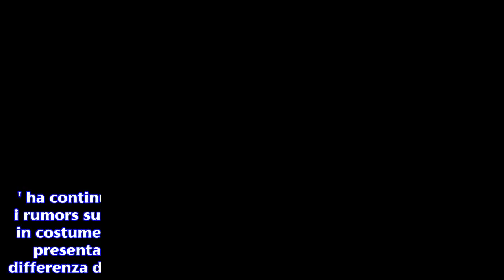Laura Chiatti furiosa su Instagram e spara a zero su Sandro Mayer per le foto tarocche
L'attrice si scaglia duramente contro il direttore della rivista 'Di Più' per le brutte foto che ha pubblicato sulla rivista di gossip.Laura Chiatti perde le staffe su Instagram e si scaglia duramente contro Sandro Mayer, il direttore di 'Di Più', la rivista di Gossip e costume più letta e venduta in Italia. L'attrice non ha gradito per niente le ultime foto pubblicate dal commentatore a bordo campo di 'Ballando con le stelle' sul numero della rivista in edicola questa settimana. Foto che ritraggono la Chiatti con una pancia sospetta  che tuttavia non sarebbe un nuovo bebè bensì grasso accumulato dall'attrice. L'attrice furiosa con Sandro Mayer per le foto sospette. E così la Chiatti furiosa come non mai dopo aver visto le immagini pubblicate su Di Più ha deciso di postare una serie di messaggi decisamente molto duri rivolti nei confronti del direttore della rivista. Nel primo post pubblicato su Instagram la Chiatti si è chiesta perché mai il direttore di Di Più ce l'abbia in questo modo nei suoi confronti, aggiungendo poi che non è la prima volta che pubblica cose cattive sul suo conto.Tuttavia quello che ha fatto maggiormente adirare Laura Chiatti sarebbero state le foto tarocche con la pancia sospetta che sono apparse questa settimana sulla rivista. Per l'attrice, infatti, si tratta di foto montate dato che in quel periodo stava girando uno spot pubblicitario e non sarebbe stata mai scelta nel caso in cui avesse avuto una pancia del genere. 'Si dia pace signor pinco pallo e la smetta di denigrarmi continuamente' ha scritto la Chiatti nel suo messaggio postato su Instagram anche se poi poco dopo ne ha pubblicato un altro. Le dure parole di Laura Chiatti contro il direttore di 'Di Più'. 'Si dia pace signore con il parrucchino che adora smerd...' ha continuato la Chiatti e questa volta per mettere a tacere i rumors sul suo pancino appesantito ha postato una sua foto in costume, dove si può vedere chiaramente che l'attrice non presenta minimamente accumuli di grasso sull'addome a differenza di quello che è stato mostrato dalle pagine di Di Più.Ma quale sarebbe il motivo di tale 'diatriba' tra la Chiatti e Mayer ? Per la moglie di Marco Bocci non ci sarebbero dubbi sul fatto che alla base di tale astio e della pubblicazione di quelle che ha definito delle 'cattiverie' nei suoi confronti da parte di Mayer ci sarebbe un'intervista negata al settimanale Di Più. Insomma la Chiatti è decisamente senza peli sulla lingua e a questo punto bisogna attendere la reazione di Sandro Mayer: verrà fatta chiarezza sul prossimo numero di Di Più? Vi terremo aggiornati.